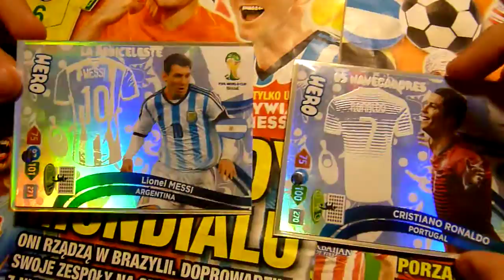Karty Panini HERO - update Brazil 2014 - Adrenalyn xl - Ronaldo, Messi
super - extra karty - update - Ronaldo, Messi